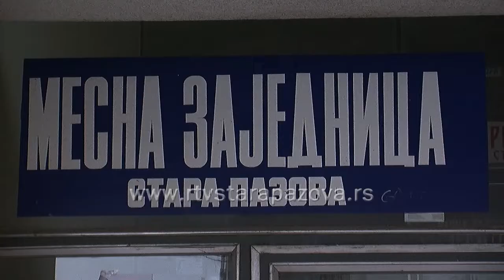Veća ovlašćenja za Mesne zajednice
Krajem juna Skupština Srbije usvojila je izmene i dopune Zakona o lokalnoj samoupravi i državnoj upravi kojima se postiže bolja primena instituta neposredne demokratije i veće uključivanje javnosti, kao i efikasniji rad opština i gradova. Veća ovlašćenja dobijaju i Mesne zajednice.